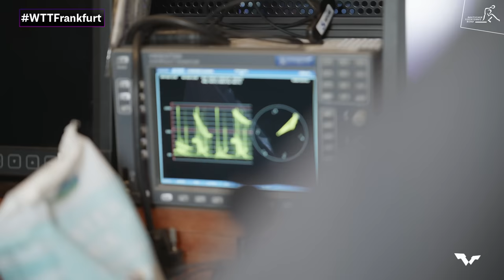SUM UP #8 mit Richard Prause I Der Tagesrückblick vom WTT Champions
Film ab für das letzte Sum Up! Heute mit Richard Prause, der gemeinsam mit Oberstudienrat Heinemann dem WTT Champions Noten gibt und den Finaltag noch einmal Revue passieren lässt.